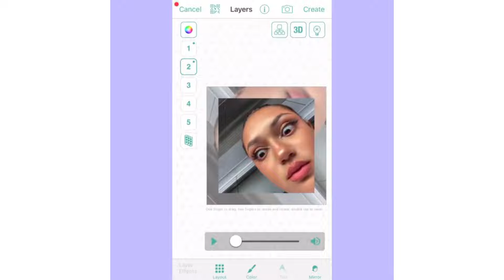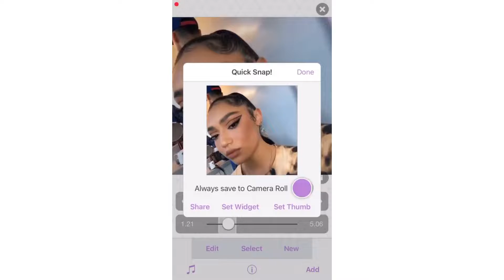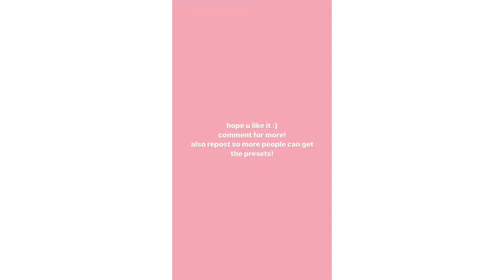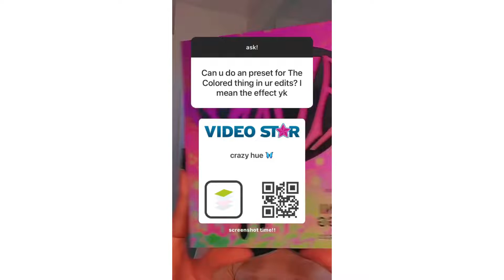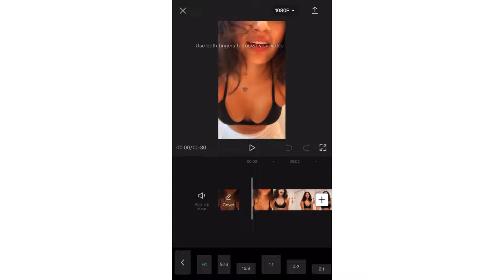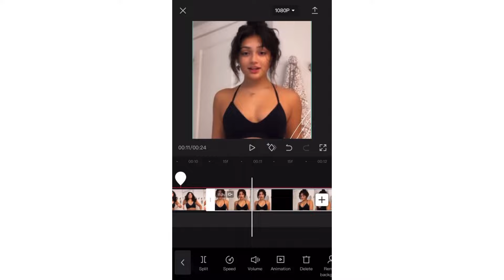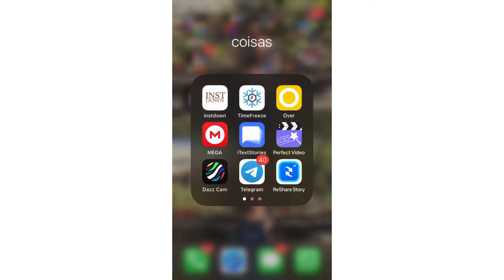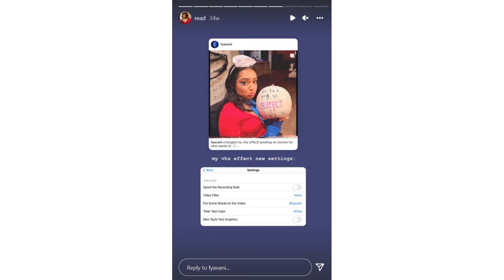vhs edit tutorials (apps, presets)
all videos by @fyavani and @fyavanihelp on instagram!

this video uploaded surprisingly fast
my computer also crashed but thank god shotcut has auto saved files omg